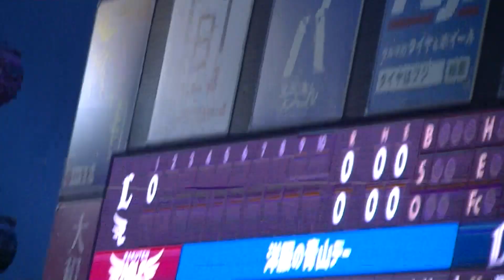R5年8/30 楽天＆ｓ西武 「1回表」